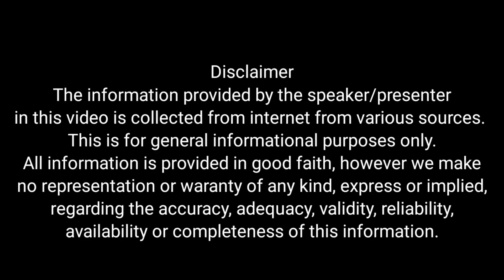Yossi Ghinsberg Story | The Amazon Rainforest Survival | Kevin Gale | Karl Ruprechter | Marcus Stamm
yossi ghinsberg
yossi ghinsberg survival story
yossi ghinsberg story
amazon rainforest
amazon
yossi ghinsberg marcus stamm
the amazon rainforest survival
survival
yossi ghinsberg karl marcus
yossi ghinsberg marcus
marcus stamm
yossy ghinsberg lost in amazon
yossi ghinsberg true story
survival story
jungle survival story explained in hindi
survival story explained in hindi
rainforest
yossi ghinsberg lost in the jungle
yossi ghinsberg histoire